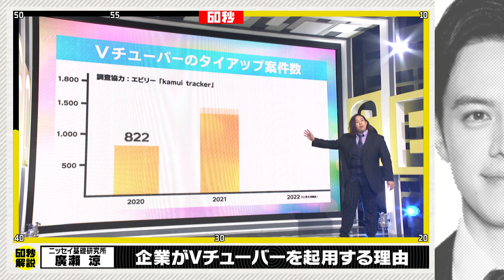タレントの代わりに Ｖチューバーが企業の広告塔として活躍！？【60秒で学べるNews】（2022年12月30日）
▼▼「60秒で学べるNews」本編はテレ東BIZで配信中！（入会月無料）▼▼

Ｖチューバー市場は年々拡大し、関連する動画も急増中だ。そんなＶチューバーに多くの企業が注目している。なぜ、いま企業はVチューバーに注目するのか、60秒で解説します。

解説者：ニッセイ基礎研究所研究員「廣瀨涼」⇒専門はオタク文化やエンタメ産業。